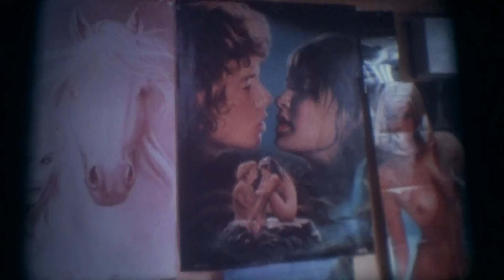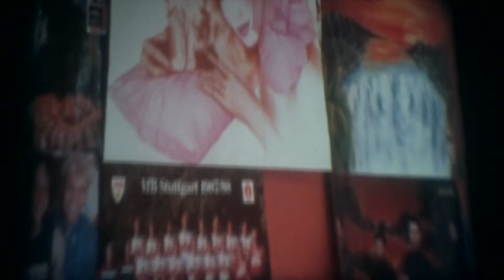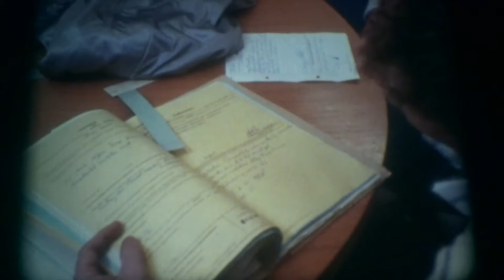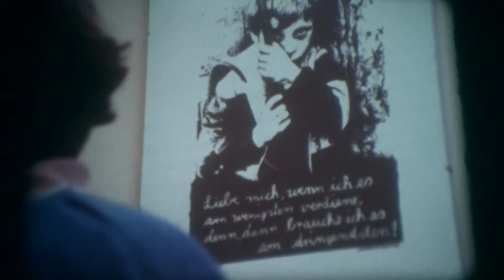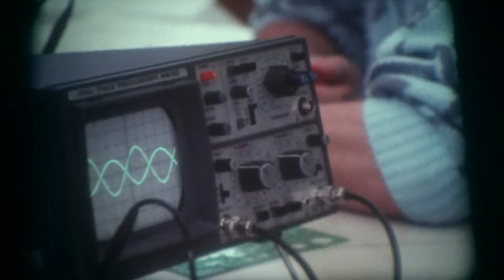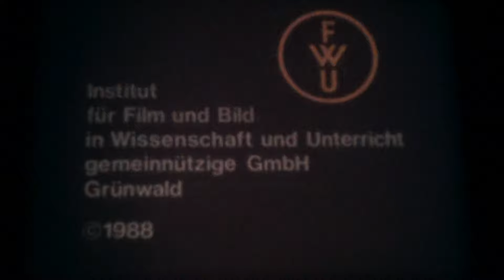16mm Film - Freiheit hinter Gittern - BRD 1988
16mm Film - Freiheit hinter Gittern - BRD 1988

Buch und Regie: Hans-Peter Meier

Kamera: Axel Schramm

Mitwirkende: Helmut Sandmaier u. a.

Der Film wurde in der Jugendstrafvollzugsanstalt Adelsheim gedreht. Er vermittelt am Beispiel einiger Jugendlicher einen Einblick in das Leben unter den Bedingungen der Unfreiheit. Er zeigt gegebene Probleme auf, weist auf Reformansätze hin und rückt Vorurteile zurecht. Jugendliche Strafgefangene beim Klettern im Gebirge: Sie sprechen über ihr Verständnis von Freiheit. Beim Klettern handelt es sich um eine erlebnispädagogische Maßnahme der Vollzugsanstalt. Der Film begleitet die Jugendlichen zurück in den Strafvollzug. Er zeigt die unterschiedlichen Stadien vom geschlossenen über den gelockerten zum offenen Vollzug. In ein und derselben Anstalt begegnen sich Elemente des traditionellen Vollzugs (z.B. Stahltür, Gitter, Arrest) und Elemente des Reformvollzugs im Sinne einer 'Erprobung von Freiheit hinter Gittern'. Der Film zeigt Konflikte und Probleme einer 'totalen' Institution wie Disziplinarmaßnahmen, subkulturelle Erscheinungsformen, Gegensätze zwischen Gefangenen und Vollzugspersonal ebenso wie die Chancen im Bereich der schulischen und beruflichen Bildungsmaßnahmen und der Lockerungen im Vollzug.

The film was shot in the Adelsheim juvenile detention center. Using the example of a number of young people, it provides an insight into life under conditions of lack of freedom. It highlights existing problems, points out reform approaches and corrects prejudices. Young prisoners climbing in the mountains: they talk about their understanding of freedom. Climbing is an experiential education measure offered by the prison. The film accompanies the young people back to prison. It shows the different stages from closed to relaxed to open prison. In one and the same prison, elements of the traditional prison system (e.g. steel door, bars, detention) and elements of the reform prison system in the sense of 'testing freedom behind bars' come together. The film shows conflicts and problems of a 'total' institution such as disciplinary measures, subcultural manifestations, contrasts between prisoners and prison staff as well as the opportunities in the area of school and vocational training measures and relaxation in prison.